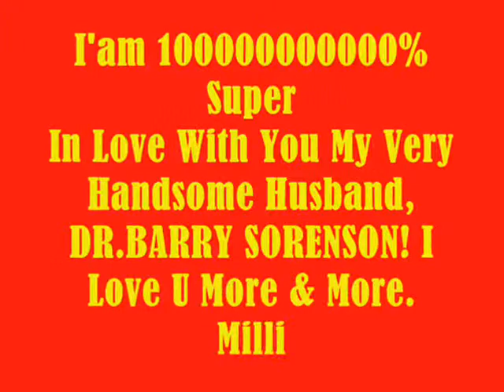I am 1000000000% In Love With U My Very Handsome Husband,DR.BARRY SORENSON! I Love U More MABUHAY!